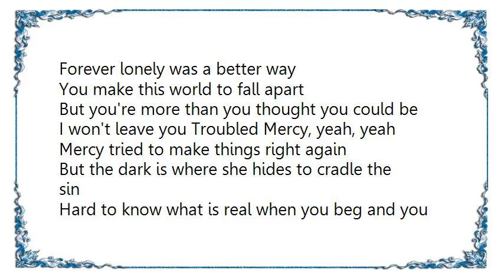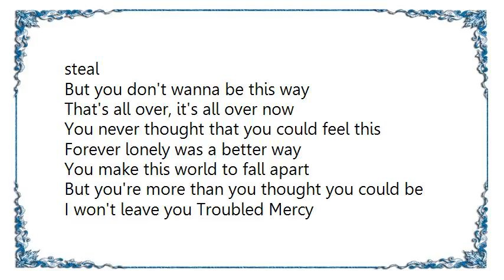Ingram Hill - Troubled Mercy Lyrics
[Lyrics Ingram Hill - Troubled Mercy]
Mercy fights a little war again
Always the one that tried so hard, but she couldn't win
To live what you're feeling, to hate what you feel
No one should live this way
That's all over, it's all over now

You never thought that you could feel this
Forever lonely was a better way
You make this world to fall apart
But you're more than you thought you could be
I won't leave you Troubled Mercy, yeah, yeah

Mercy tried to make things right again
But the dark is where she hides to cradle the sin
Hard to know what is real when you beg and you steal
But you don't wanna be this way

I won't leave you Troubled Mercy

Your innocence is gone
You don't know where you lost it
Well, somehow it all went wrong
But it won't last long

I won't leave you Mercy